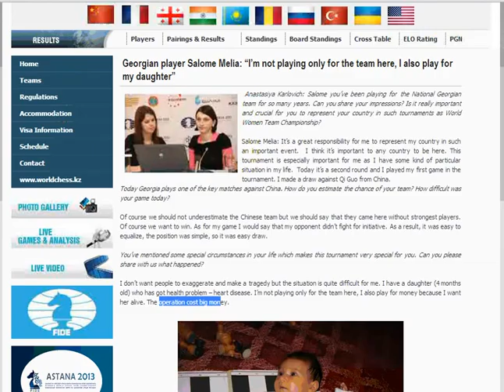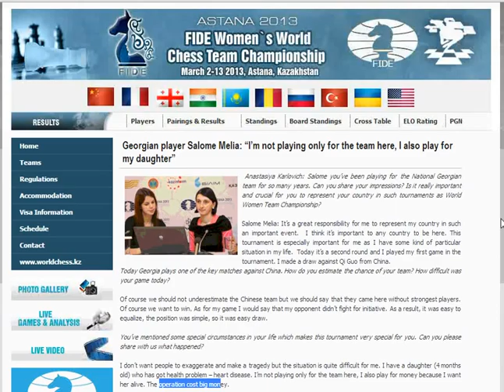Chess World.net: Urgent appeal for Georgian player WGM Salome Melia (Chessworld.net)